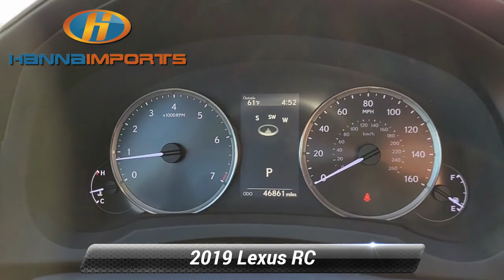Used 2019 Lexus RC RC 300, Raleigh, NC 3015552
Hanna Imports

*Carfax Accident Free* Leather Seats Bluetooth Backup Camera Heated/Cooled Seats Keyless Access w/ Push Button Start *Multi Point Inspection* AWD Auto Intermittent Wiper Blind Spot Monitor w/Rear Cross Traffic Alert Driver Seat Memory Exterior Parking Camera Rear Heated & Vented Driver & Passenger Seats Moonroof w/Power Tilt/Slide Navigation System Outside Mirror Memory Power Tilt/Telescoping Steering Column w/Memory Premium Package Wheels: 19"Split 10-Spoke Alloy.*br*Priced below KBB Fair Purchase Price! CARFAX One-Owner. 2019 Lexus RC 300 Atomic Silver What makes us different? We specialize in hand selecting our pre-owned inventory and providing an amazing array of vehicles on our lot here in Raleigh NC. We keep about 1000+ cars on the lot at any given time and find that being priced aggressively upfront allows us to save time complete the deal process and keep the best inventory possible. The price you see is our very best price! All of our vehicles are priced below market value. We provide a hassle-free buying experience. Premium Package (Auto Intermittent Wiper Blind Spot Monitor w/Rear Cross Traffic Alert Driver Seat Memory Heated & Vented Driver & Passenger Seats Outside Mirror Memory and Power Tilt/Telescoping Steering Column w/Memory) AWD Exterior Parking Camera Rear Moonroof w/Power Tilt/Slide Navigation System Wheels: 19"Split 10-Spoke Alloy 10 Speakers 4-Wheel Disc Brakes ABS brakes Air Conditioning AM/FM radio: SiriusXM Auto High-beam Headlights Auto-dimming Rear-View mirror Automatic temperature control Back-Up Monitor w/Dynamic Grid Lines Brake assist Bumpers: body-color CD player Compass Delay-off headlights Driver door bin Driver vanity mirror Dual front impact airbags Dual front side impact airbags Electronic Stability Control Emergency communication system: Lexus Enform w/Safety Connect Four wheel independent suspension Front anti-roll bar Front Bucket Seats Front Center Armrest Front dual zone A/C Front reading lights Fully automatic headlights Garage door transmitter: HomeLink Genuine wood dashboard insert Genuine wood door panel insert Heated door mirrors Heated front seats Heated Power Front Bucket Seats Illuminated entry Knee airbag Leather Shift Knob Lexus Enform Wi-Fi Low tire pressure warning NuLuxe Seat Trim Occupant sensing airbag Outside temperature display Overhead airbag Overhead console Panic alarm Passenger door bin Passenger vanity mirror Power door mirrors Power driver seat Power passenger seat Power steering Power windows Radio data system Radio: AM/FM 1-Disc Rear anti-roll bar Rear reading lights Rear side impact airbag Rear window defroster Remote keyless entry Security system Speed control Speed-sensing steering Speed-Sensitive Wipers Split folding rear seat Steering wheel mounted audio controls Tachometer Telescoping steering wheel Tilt steering wheel Traction control Trip computer Turn signal indicator mirrors and Variably intermittent wipers. Awards:*br*  * 2019 KBB.com Best Resale Value Awards   * 2019 KBB.com Brand Image Awards   * 2019 KBB.com 5-Year Cost to Own Awards

[RLVID:2710:4ba650baf8f44540:67c9354f56e50736:1]